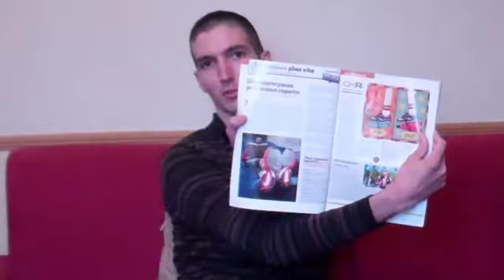Interview de Jean-Claude Lanthier : Entraîneur de course à pied par Maxence Rigottier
Vous avez aimé la vidéo ? Découvrez sur mon blog d'autres vidéos de course à pied en cliquant

Découvrez l'interview vidéo de Jean Claude Lanthier. L'entraîneur référent Just Run évoque 3 critères indispensables à prendre en compte pour pouvoir établir un plan d'entraînement personnalisé.

Si la vidéo vous a plu ? Partagez-là sur facebook ou sur twitter. ;)
Maxence Rigottier.